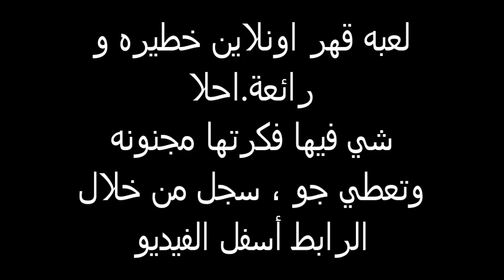اذا صاحبي طلب مني فلوس ههههههههههههه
ليش لاـ التمساح ـقناة صاحي ـ قناة السعودية ـ مسلسلات خليجية ـ عامر ناصر محسن ـ الرياض جدة ـ محمد نور إبراهيم صالح - فلة سعودية - هياط - مهايطي - ياسر القحطاني